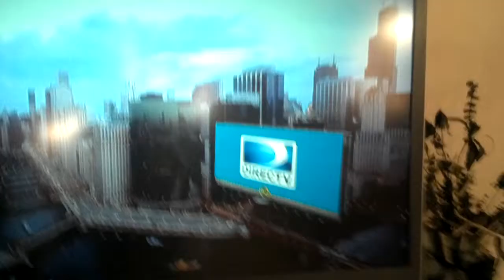high definition footage of a UFO during an N.B.A. playoff game commercial break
Skeptics, critics and would be "debunkers" cant argue the authenticity of this compelling footage captured off a hi-def D.V.R. during a program which was broadcasting in hi-def! The interesting fact about this one is although the segment is shot in fast motion time lapse, the multiple UFO's still put on an aerial display before shooting straight up into orbit before the scene ends!